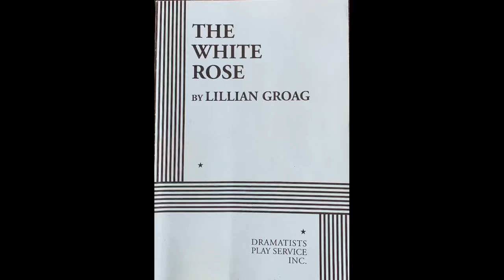Holland Recommends: The White Rose by Lillian Groag